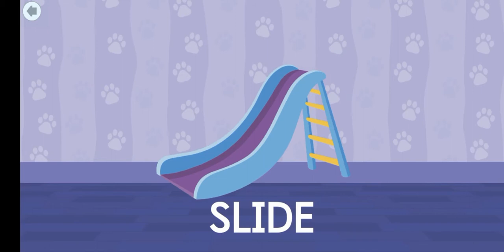Learning First Words for Babies and Toddlers | Fisher Price Puppy